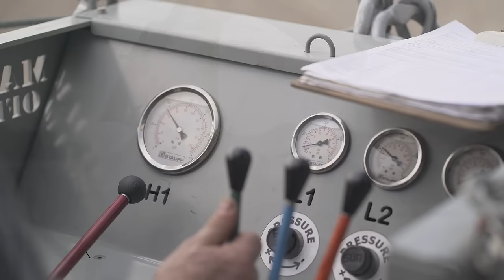Cut Off Diamond Wire Saw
Compact and portable, our Cut-off saws work in areas where larger saws can’t reach, or where maneuverability and ease of positioning is required. The Cut-off Saw is light and small, making it easy for divers to set up. Get all the capabilities of our larger saws in an affordable and easy to use unit.